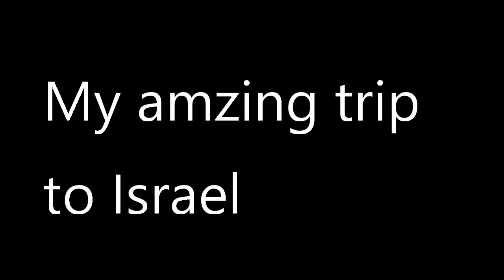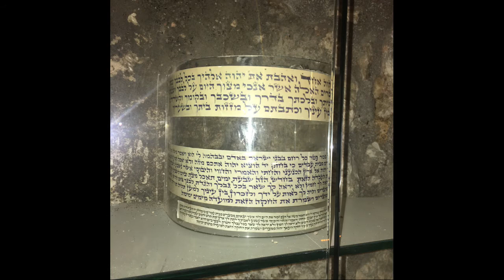My trip to Israel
We are a orthodox Sephardic Jewish Military family.  I know, that is a mouth full. lol